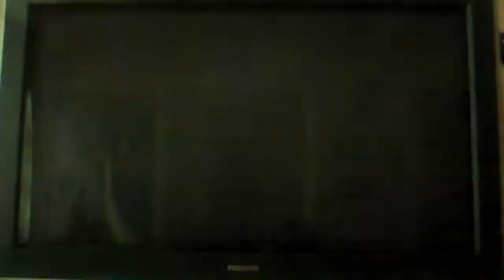Broadway CJ's Lets Play! Paper Mario Episode 38 - Ill Huff and Puff and Kick Your Ass!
We take down Huff N Puff to free the 6th star spirit, and then go on a little more adventuring with Peach.